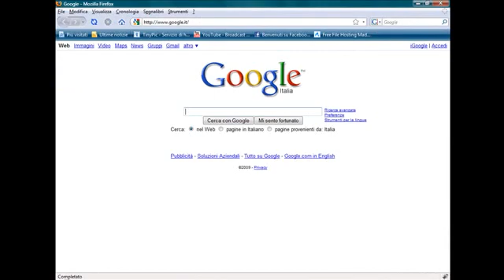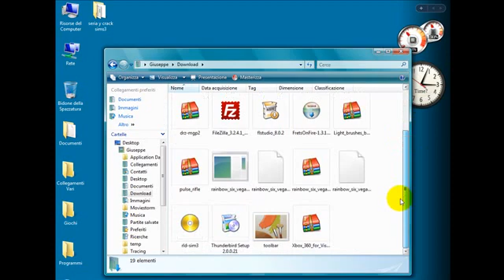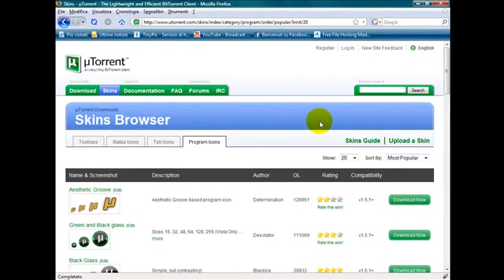TUTORIAL - Modificare la skin di uTorrent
TUTORIAL JeXonE - Tutorial su come modificare la skin del Peer to Peer uTorrent!